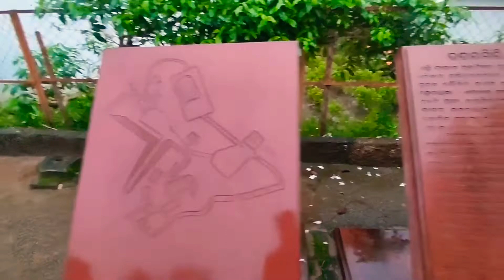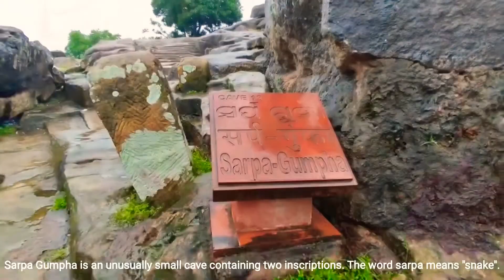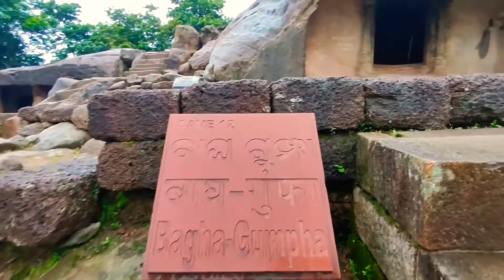ବର୍ଷା ରେ ହେଲା ଖଣ୍ଡଗିରି ପ୍ଲାନ || Khandagiri || Odia vlog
khandagiri,odia vlog